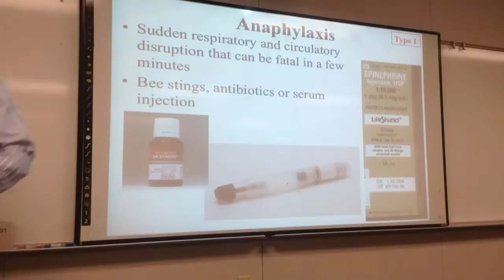MB lecture 19-7